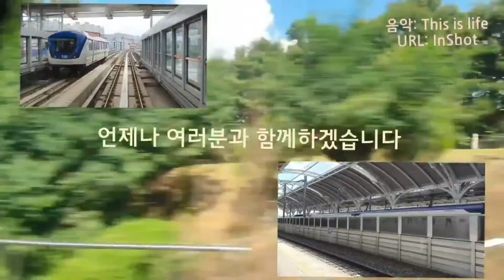용산역에서 찍은 열차 두번째